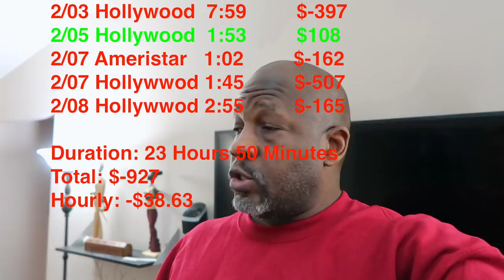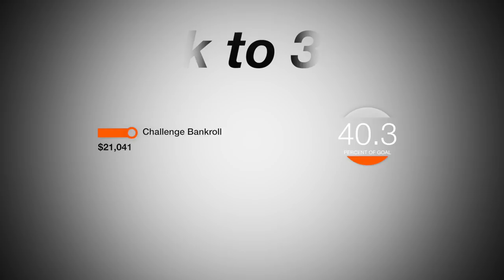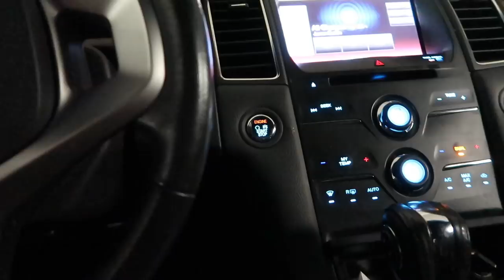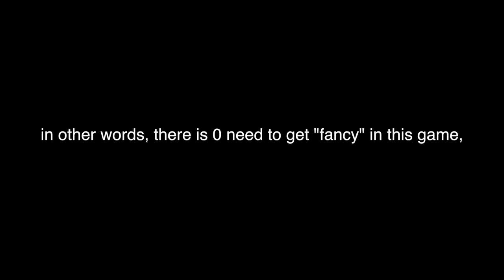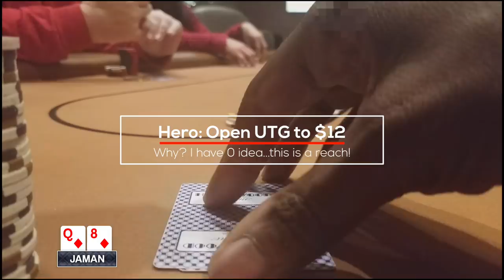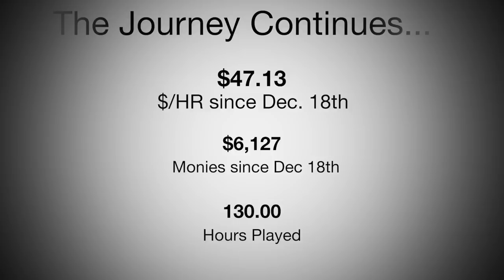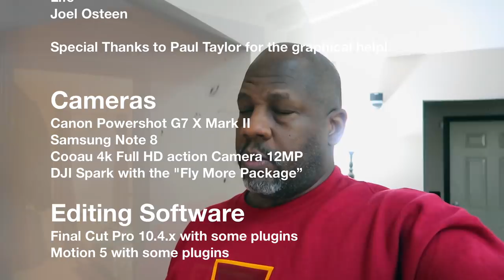Consequences and Repercussions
After sending my camera to canon for a replacement, I return to the vlogging scene after a 2 week break.  Hi February,  did ya miss me?

Gear:
-The camera I use when walking around and talking is:

-Current Machine:
 MacBook Pro(15-inch, 2017)
2.8 GHz Intel Core i7
16 GB 2133 MHz LPDDR3

SC: Killogram

Fellow poker vloggers who you should check out:
Andrew Neeme: